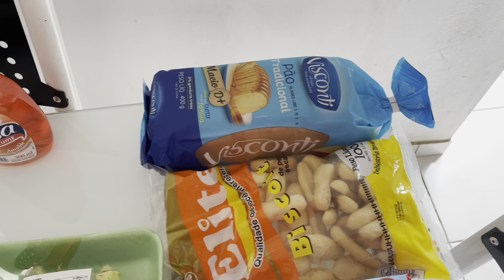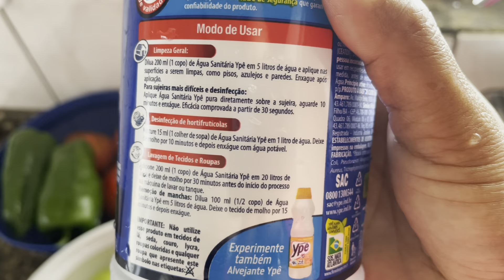Feira da semana| organização| VLOG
Contato
Pauliananmarques